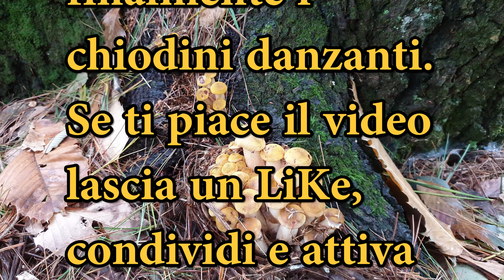funghi ricordi 2020 la danza del chiodino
funghi ricordi 2020 la danza del chiodino ultimi funghi di stagione...